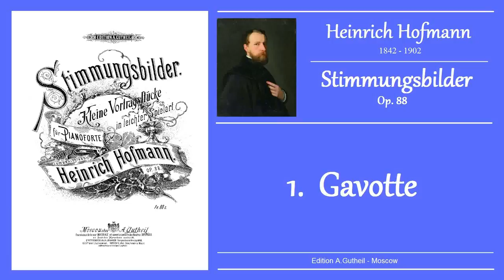HOFMANN - op.88 no.1 - Gavotte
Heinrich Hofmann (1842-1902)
Op.88 "Stimmungsbilder",  11 kleine Vortragsstücke für Pianoforte in leichter Spielart

1. Gavotte

EDITION A.GUTBEIL / MOSCOW